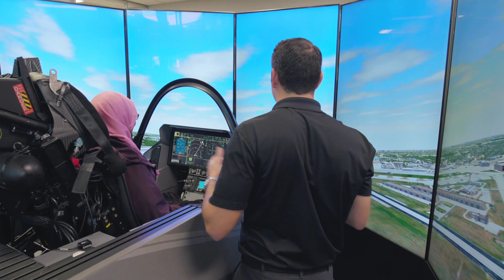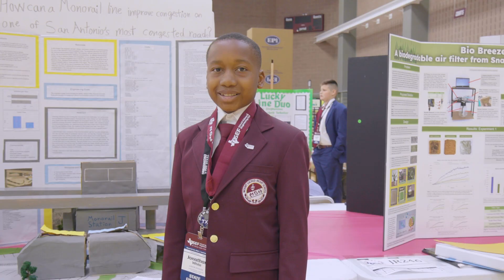2023 Texas Science & Engineering Fair